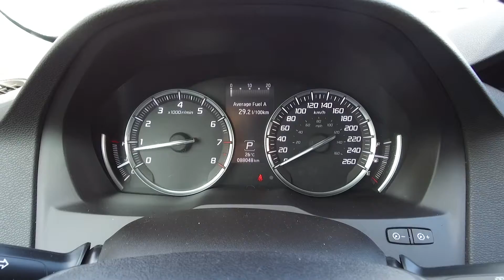2014 Acura MDX Nav Pkg - Harmony Acura - White - AU2398 - Kelowna, BC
Front brakes have 70% remaining, and rear brakes have 50% remaining. Tires have 90% tread remaining. It has been fully serviced and comes with a spare key.

This 2014 Acura MDX is a Fully Loaded BC Vehicle. It has a clean history with no accidents or damage and is equipped with Navigation System, Backup Camera, Sunroof, and Towing Package.

This Ex-Lease AWD SUV is coming with Heated Steering Wheel, Air Conditioning, Cruise Control, Tilt Steering, Leather Interior, Power Windows, Power Door Locks, Power Mirrors, Power Trunk, Floor Mats, Cargo Tray, Alloy Wheels, Remote Keyless Entry, Power Driver's Seat, Dual Power Seats, Heated Seats, Push Button Start, Blind Spot Monitors, Sunroof, Fog Lights, Tire Pressure Monitoring System (TPMS), Heated Windshield Button, Headlight Washers, and more features. It's also equipped with the following AcuraWatch™ Technologies: LDW, Blind Spot Monitor, VSA. This vehicle has a seating capacity of 7 persons to accommodate the entire family. As Safety Features, this SUV is equipped with: Dual Airbags (SIR), Side Airbags, Side Curtain Airbags, and Anti-Lock Brakes / VSA. For security and peace of mind, it comes with an Anti-Theft Device.

The vehicle goes through a 120 Points Inspection, and you can rest assured that all servicing and maintenance is up to date. We offer great finance rates with high approvals. Come take this vehicle for a test drive today and see for yourself why we are the dealership with the #1 customer satisfaction in the Okanagan Valley.